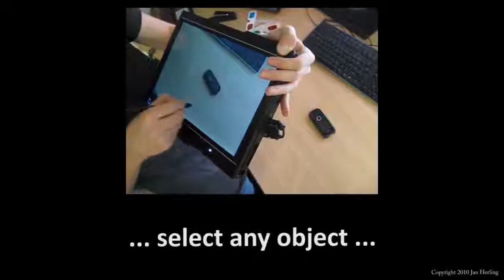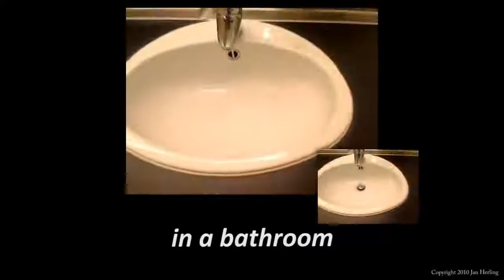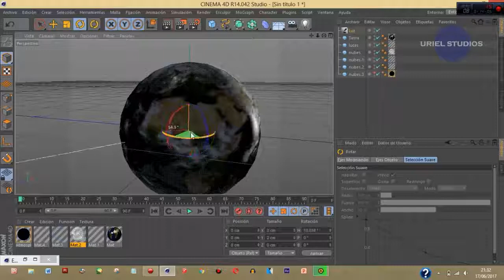NASA GREEN SCREENS Movie effects comparison NASA LIES FLAT EARTH